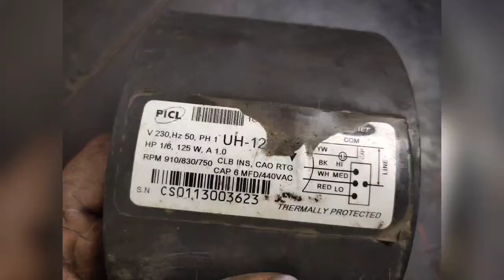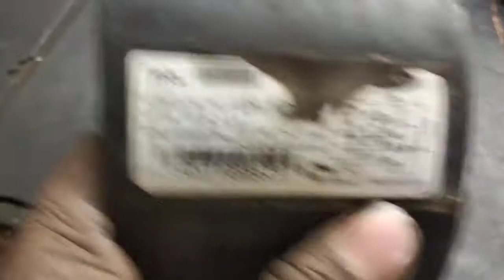1 PART CARRIER MOTOR FULL REWINDING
WINDOW  CARRIER MOTOR 1/5 TAN
HP 1/6 W 125 A.1.0
RPM 910/830/750
CAP 6 MFD

BLUE +COM  CAP
YELLOW (S) CAP
BLACK (H)
WHITE (M)
RED (L )

PICL CARRIER MOTOR

By-Kunal Electricals
Add: Nearby Kotla ,Delhi-110091
Ph No.8510884041
Spl. in AC FAN MOTORS, Ductable Motors & 3 Phase Motors , Washing Machine,etc.